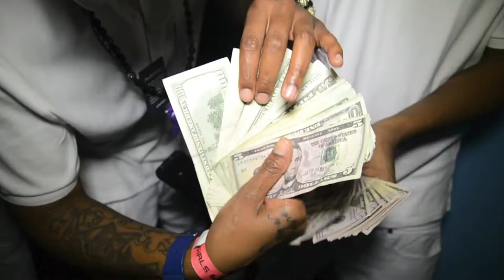THANKSGIVING NIGHT @ LABADEE ALL WHITE EVERYTHING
GOING DOWN @ CLUB LABADEE(4322 N ST RD 7, LAUDERDALE LAKES, FL, 33313) ALL WHITE EVERYTHING BASH presented by LADI ZOE!!! LADIES IN FREE&DRINK FREE B4 12AM!!! 1 OF THE BIGGEST PARTIES OF THE YEAR...BE THERE 4 MORE INFO 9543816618 via @DONNYKASH PROMOS(11)